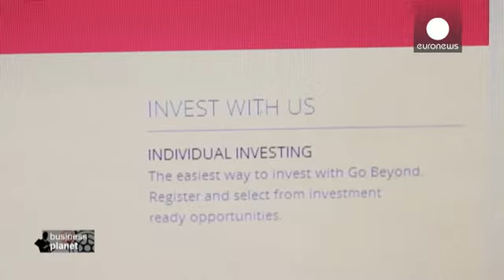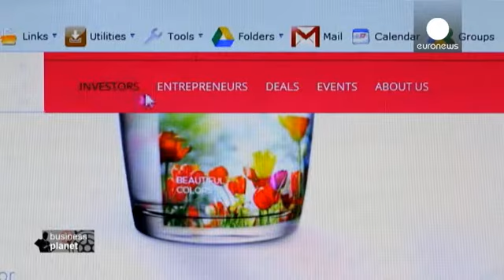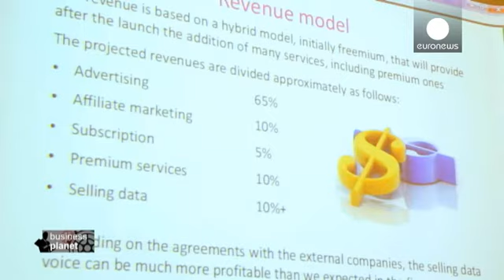The angels on entrepreneurs' shoulders - business planet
Business Angels invest their money, time, expertise and even their charisma in start-ups or businesses that are relaunching. In this edition of Business Planet we take a look at the concept with a focus on one network in Malta.

The Mediterranean island is home to the Go Beyond platform which, using a kind of crowd-funding model, connects entrepreneurs with a community of investors all around Europe and the rest of the world.

Its CEO, Brigitte Baumann, is an  international figurehead for women...